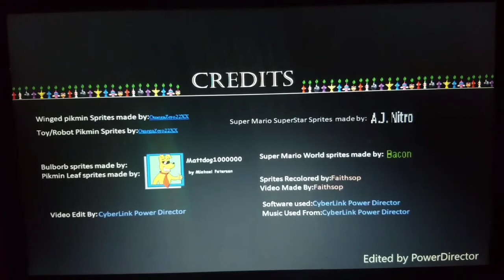(Faithsop Season 4 Episode 3):Destiny Accepted (Part 1)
Comment:This episode focuses on the prespective and character of the murderer (Tebby) along with some history about his family.
About:Tebby tells the story on how he became a murderer.